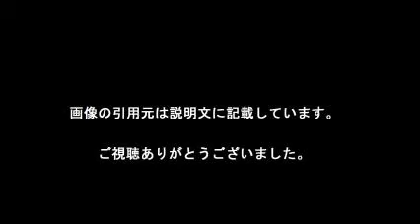南海トラフ地震とは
【引用元画像】
00:00:00.00 → ・【死者33万人!?】 「南海トラフ地震」最悪のパターンと発生時期！備えも ...

00:00:05.45 → ・南海トラフ地震の被害想定：朝日新聞デジタル

00:00:10.91 → ・南海トラフ巨大地震 - Wikipedia

00:00:16.36 → ・南海トラフ地震は2016年!?ロシア研究チームの地震予知がヤバい ...

00:00:21.82 → ・7月以降は相当ヤバい!? 「南海トラフ地震」の発生時期には法則があった!!

00:00:27.27 → ・南海トラフ地震対策

00:00:32.73 → ・2016年に南海トラフ地震が起こる！ 学者と予言者たちの地震警告 ...

00:00:38.18 → ・「熊本地震は南海トラフ地震の前兆かもしれない」専門家が警告 | 賢者の ...

00:00:43.64 → ・南海トラフ巨大地震(なんかいとらふきょだいじしん)とは - コトバンク

00:00:49.09 → ・【熊本震度7】南海トラフ地震の前兆？2016の予言も！ | EMOlabo

・【悲報 日本やばい】熊本地震は「南海トラフ地震」の序章らしいぞ！逃げ場ないやんｗ